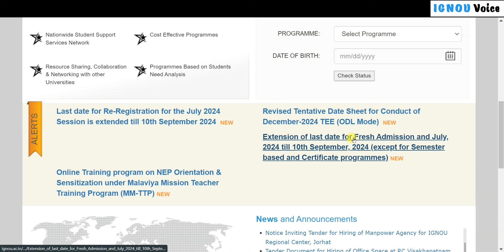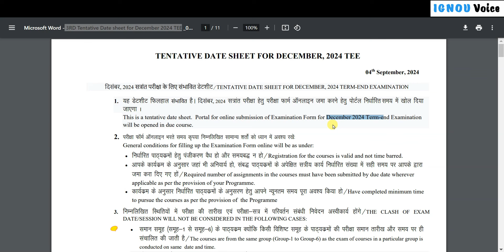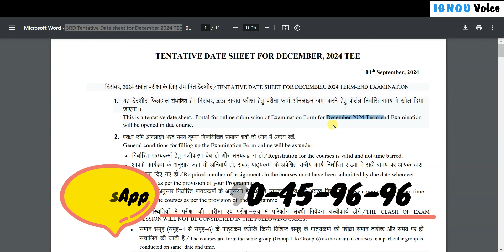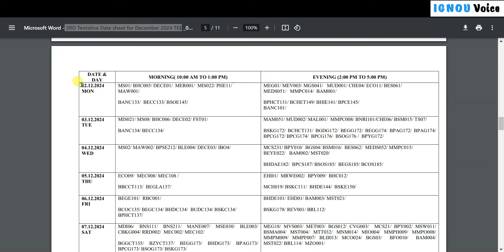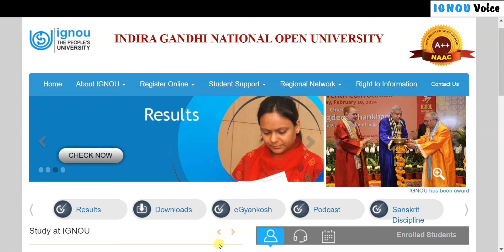IGNOU Released 3rd Date Sheet For Dec 2024 Exams || IGNOU ki Date Sheet kaise Download karen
[Breaking News] IGNOU Released 3rd Date Sheet For Dec 2024 Exams | ignou ki date sheet kaise nikale | bignou ki date sheet kaise download karen

All programme-solved Assignment PDFs are Available for December 2024 & June 2025 Examination

✅ Bachelor's Degree
✅ Master's Degree
✅ Diploma Programme
✅ Certificate Programme

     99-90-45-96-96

Bachelor's Degree Books
Buy Your Favorite IGNOU Help Books With Importent Exam Notes and Importent Questions in just one click.(paid link)

BAG - Bachelor of Arts

BAEGH - BA English Honours

BAHDH - BA Hindi Honours

BAHIH - BA History Honours

BAECH - BA Economics Honours

BAPSH - BA Political Science Honours

BAPCH - BA Psychology Honours

BASOH - BA Sociology Honours

BAPAH - Public Administration Honours

BSCG - Bachelor of Science

BCOMG- Bachelor of Commerce

BEVAE 181

BEGAE-182, BGDG-172

BHIC-131, BHIC-132

BHDLA-135, BHDLA-136

Master's Degree Books
Buy Your Favorite IGNOU Help Books With Previous Year Questions and  Importent Exam Notes and Importent Questions in just one click.(paid link)

MAH - M.A.History

MHD - M.A. HINDI

MEG - M.A. English

MPS - M.A. Political Science

MSO - M.A. Sociology

MEC - M.A. Economics

MPA - M.A. Public Administration

Master of Psychology (MAPC)

Your Queries 👇
how to download ignou exam date sheet
ignou ki date sheet kaise dekhe 2024
ignou ki date sheet kaise download karen
how to download ignou exam date sheet Dec 2024